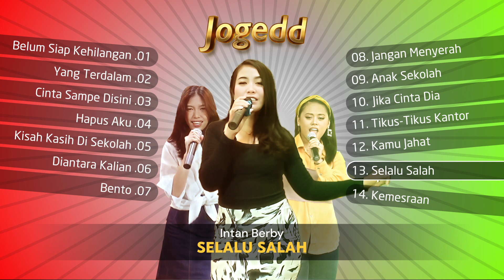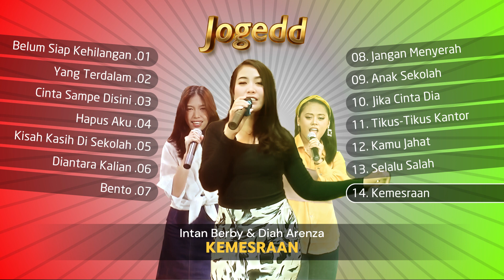BELUM SIAP KEHILANGAN, YANG TERDALAM, BENTO | KOMPILASI DANGDUT REGGAE 2023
Tracklist:
01. Belum Sipa Kehilangan
02. Yang Terdalam
03. Cinta Sampai Disini
04. Hapus Aku
05. Kisah Kasih Di Sekolah
06. DIantara Kalian
07. Bento
08. Jangan Menyerah
09. Anak Sekolah
10. Jika Cinta Dia
11. Tikus-Tikus Kantor
12. Kamu Jahat
13. Selalu Salah
14. Kemesraan

reggae dhut
reggae koplo
reggae dangdut
lagu dangdut indonesia versi reggae
lagu dangdut versi reggae